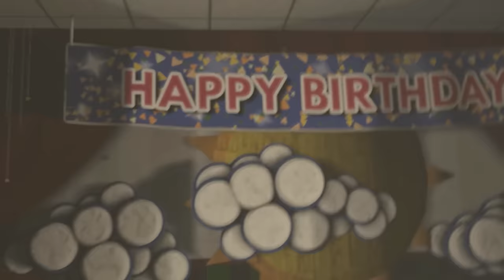FNaF Nightmare VR vs Withered Animatronics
[SFM FNaF] Nightmare VR vs Withered Animatronics

Watch as Nightmare VR animatronics take on the Withered models in the ultimate fight to see who comes out on top!

Five Nights At Freddy's Game Belongs to Scott Cawthon.